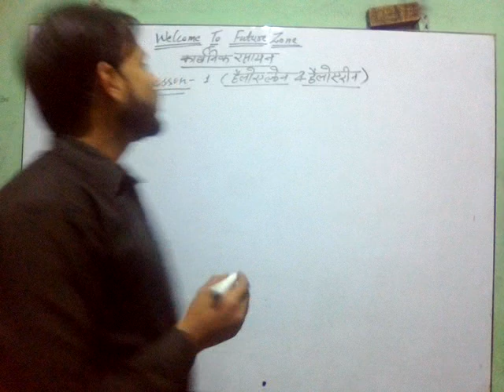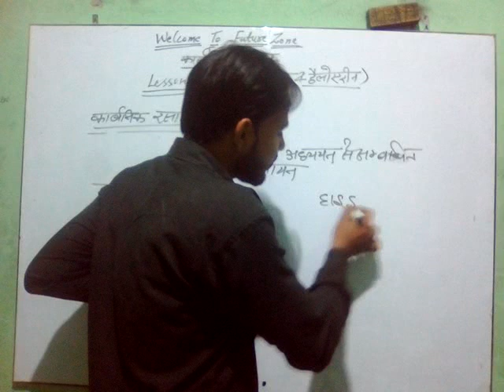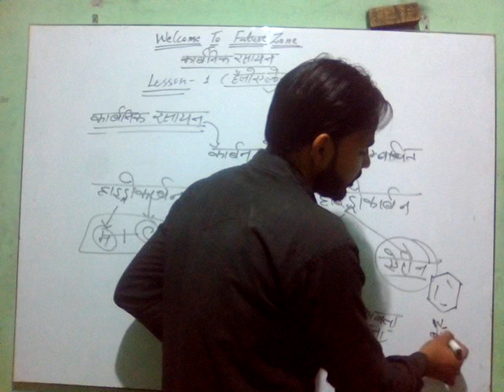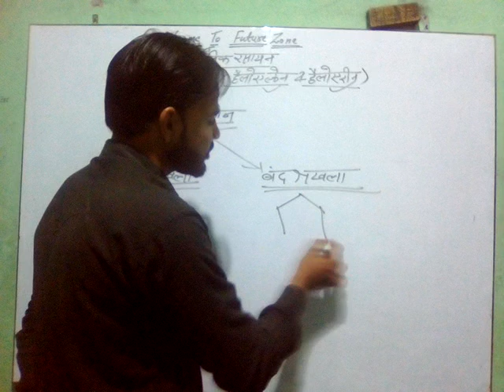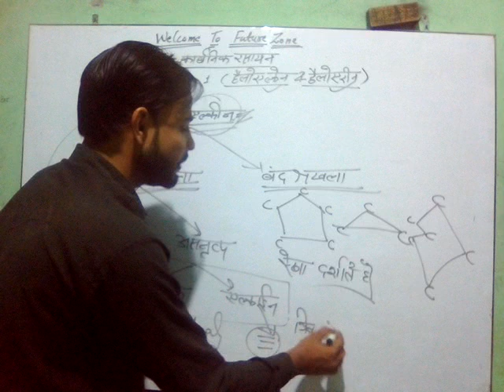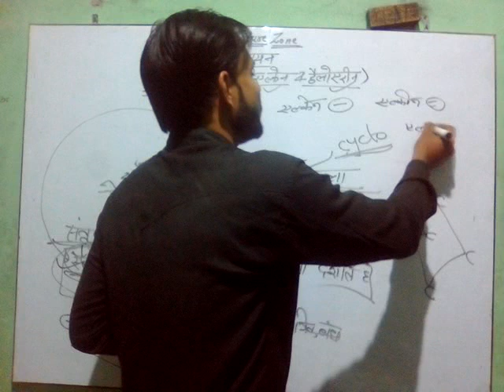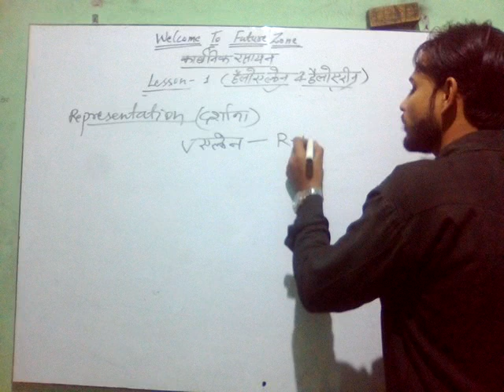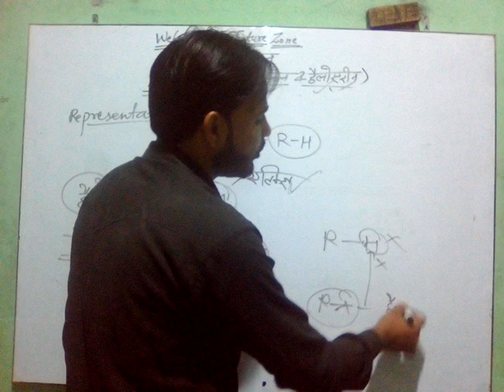Organic part 1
App ant tk dekhe ykinn app satisfied hoge